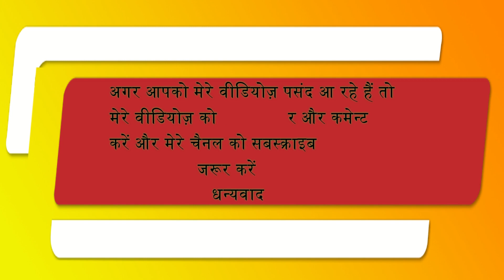चने का साग बनाने की आसान रेसिपी II Chana Saag Recipe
चने का साग बनाने की आसान रेसिपी

Chana Saag Recipe